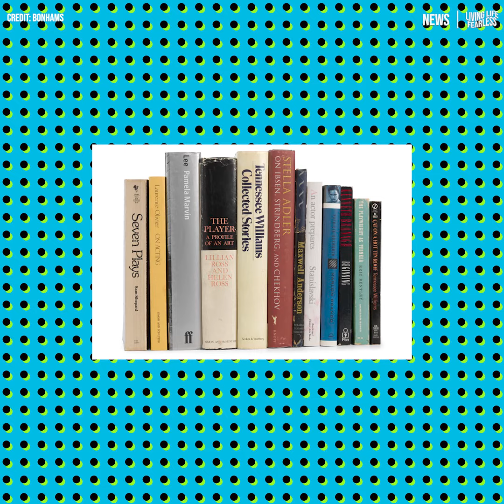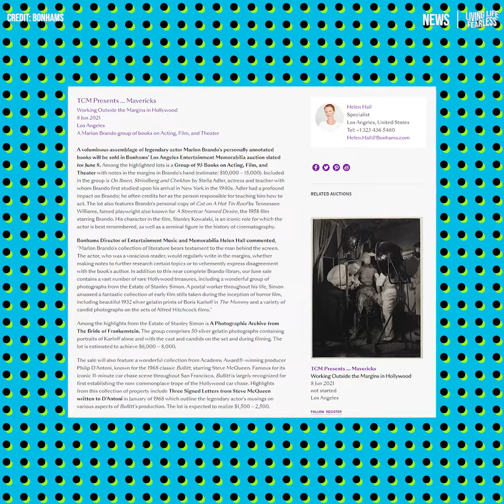Marlon Brando’s Large Book Collection Up For Auction | News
Among the highlighted lots is a group of 95 Books on acting, film, and theater with notes in the margins in Brando's handwriting (estimate: $10,000 – 15,000).